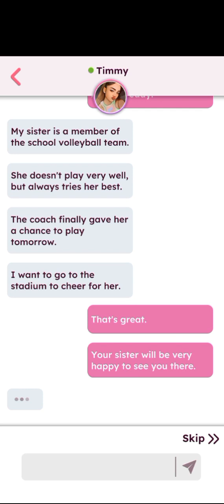Sibling Volleyball Vibes: Stylish Makeover for the Game! 👫🏐 || Feel this feeling this ever happened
Dive into the world of sibling style as I prep a brother-sister duo for a thrilling volleyball match! 🎮👕 Watch the transformation unfold, from sporty outfits to matching gear, setting the stage for a dynamic game day. SiblingMakeover GameDayStyle SubscribeNow 🏀👟